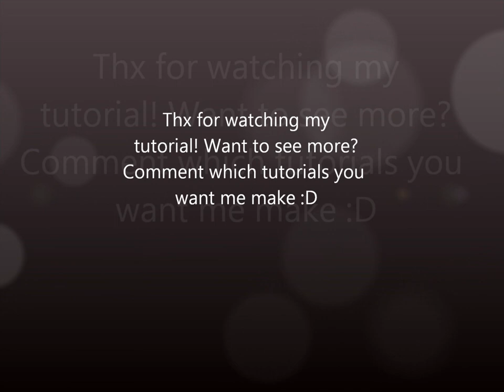Minecraft Tutorial - Birthday Cake [HD]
Sup guys, welcome to my first tutorial called 'Birthday Cake'. Someone asked me on my birthday party vid to make a tutorial about this. So, here it is ;)